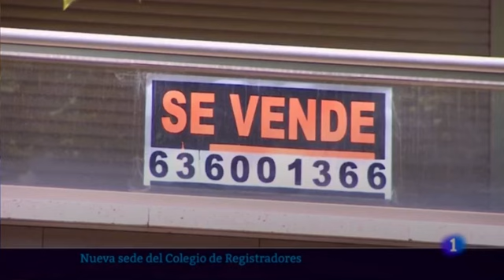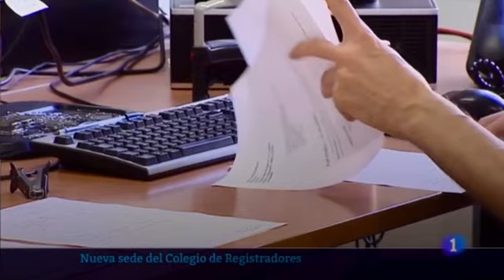Entrevista a Pilar Oliva rtve la rioja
En Telerioja RTVE La Rioja entrevistan a Pilar Oliva, decana de los registradores de LaRioja, al hilo de la inauguración de la nueva sede del Decanato Territorial en Logroño, donde explica los servicios que ofrece la Función Registral.